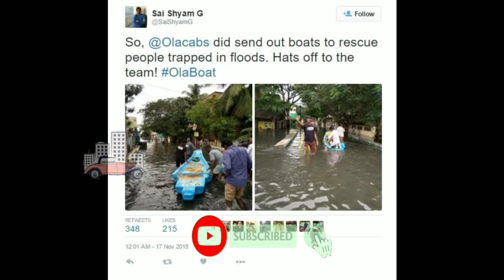WATER TAXI IN KERALA FROM OCTOBER 2020 | OLA TAXI | Alappuzha’s Backwaters | MadrasTamil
Follow our channel for more interesting  contents.

Public water taxi nearly as good as a cruise - Review of Kerala
Kerala to experiment with water taxis from October, first one in
Kerala To Start Water Taxi From October - Indiatimes.com
Enjoy Kerala's scenic backwaters in water taxis from October
The 10 Best Ernakulam, Kerala Ferries | Water Taxis | City
Kerala To Roll Out India's First Water Taxi From October, To
Kerala's first water taxi to be launched in Alappuzha - New
Water taxi services to start in Allapuja, Kerala

668 Best Most Expensive Wedding Cake images in 2020
Images for debbie wingham

Madras Tamil
MadrasTamil